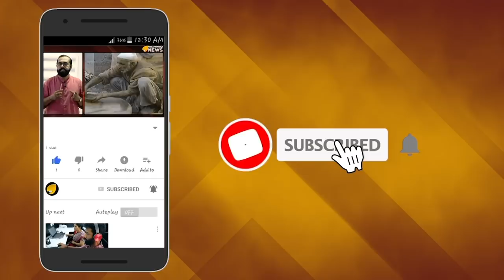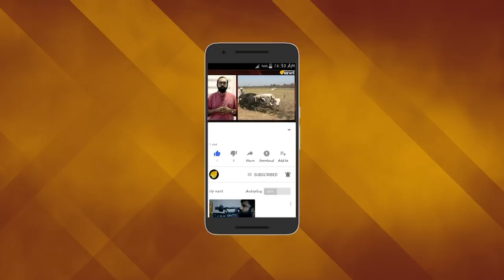ആചാരസംരക്ഷകൻ കെ.എസ് ബിജെപിയുടെ അമരത്തേക്ക്...സുരേന്ദ്രൻ മതിയെന്ന് അമിത് ഷാ...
ആചാരസംരക്ഷകൻ കെ.എസ് ബിജെപിയുടെ അമരത്തേക്ക്...
സുരേന്ദ്രൻ മതിയെന്ന് അമിത് ഷാ...
കെ.സുരേന്ദ്രൻ സംസ്ഥാന ബിജെപിയുടെ അമരത്തേക്ക്.അമിത് ഷാ സുരേന്ദ്രന് വേണ്ടി ശക്തമായി നിലകൊള്ളുന്നതായി സൂചന.